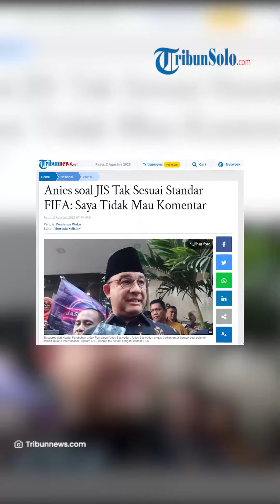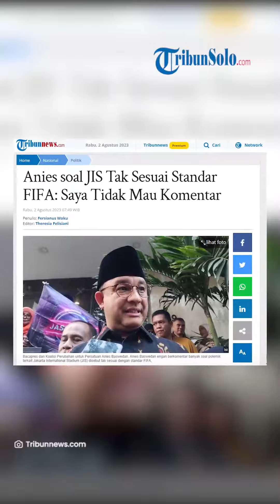Anies Baswedan Soal JIS Tak Sesuai Standar FIFA: Saya Tidak Mau Komentar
TRIBUNSOLO.COM - Mantan Gubernur DKI Jakarta, Anies Baswedan menanggapi terkait Jakarta International Stadium (JIS) disebut tak sesuai dengan standar FIFA.

Anies mengatakan dirinya enggan mau berkomentar banyak mengenal polemik JIS.

Terpenting, Anies mengatakan semua fasilitas yang dimiliki Indonesia adalah sesungguhnya dibangun sendiri.

Dia berharap pelaksanaan Piala Dunia U-17 yang akan datang di tanah air bisa memiliki fasilitas yang baik.